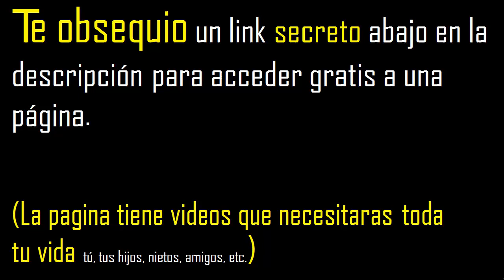raiz cuadrada de 342 . como reducir la raiz cuadrada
simplificar la raiz cuadrada de
como reducir la raiz cuadrada
reducir raices
reducir raices cuadrada
reducir raices a su minima expresion
reducir raiz cuadrada
reducir raiz
reducir raices online extraer factores primos de una raiz cuarta por descomposicion en factores primos , reducir raices a su minima expresion